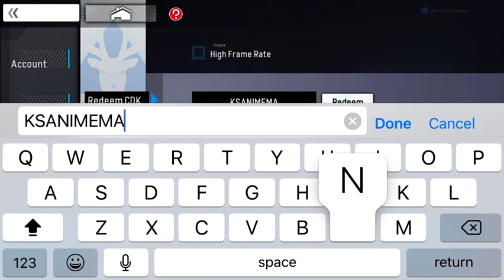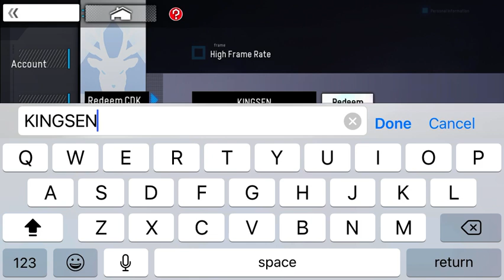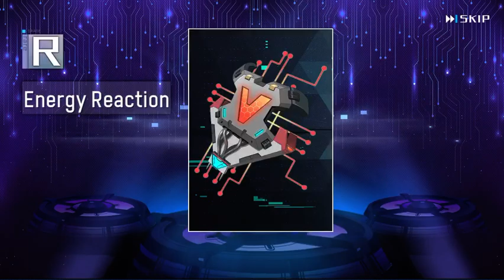kingsense - Summon and free codes